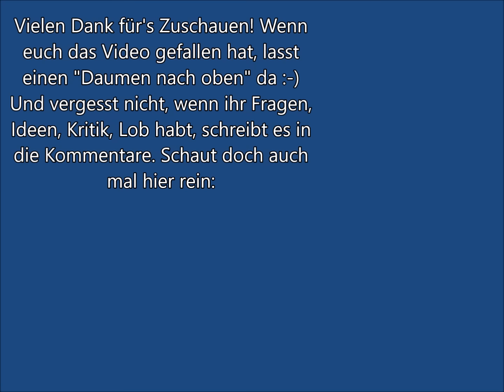Sims 3 - Haus bauen - Let's build - Haus 'Futura 3'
Hallo ihr Lieben! Trotz Weihnachten, Evakuierung am 1. Weihnachtsfeiertag und so weiter habe ich es geschafft ein Haus zu zaubern. Bei irgendwas muss ich ja auch entspannen. ;-)